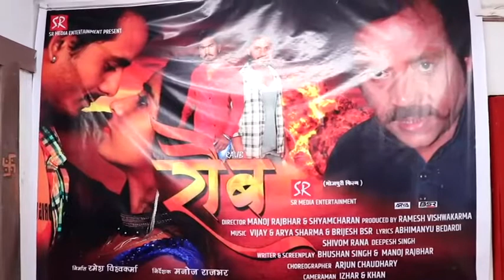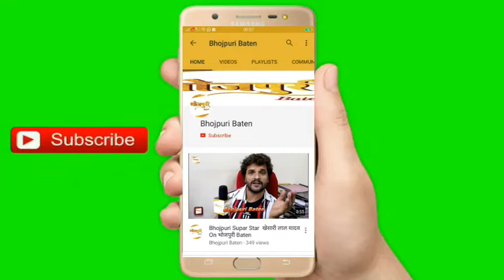भोजपुरी फिल्म "RAUB" का महूरत Director Manoj Rajbhar & ShayamCharan Producer Ramesh Vishwakarma